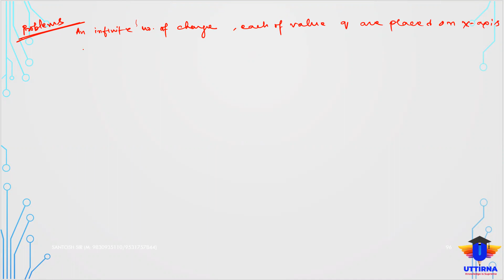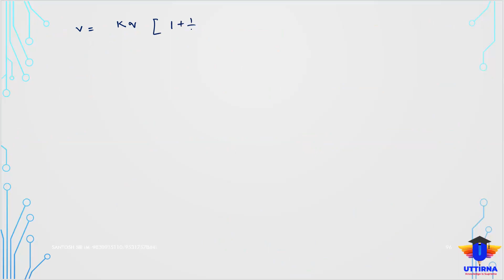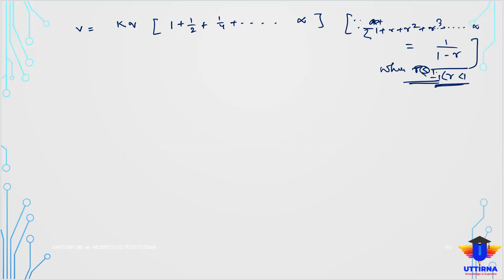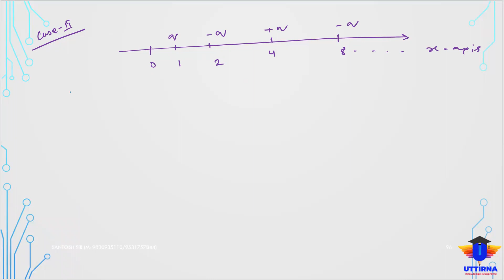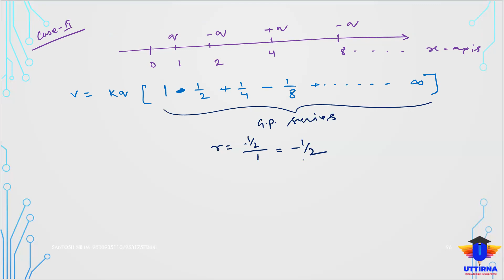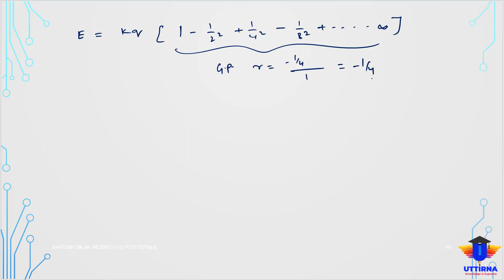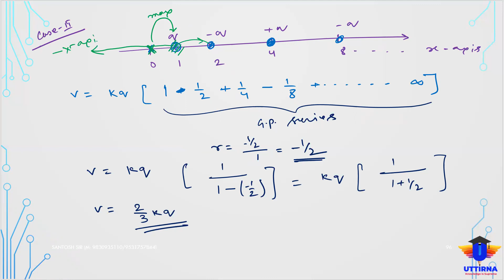Electric potential || Numerical || Uttirna || S.K Sir